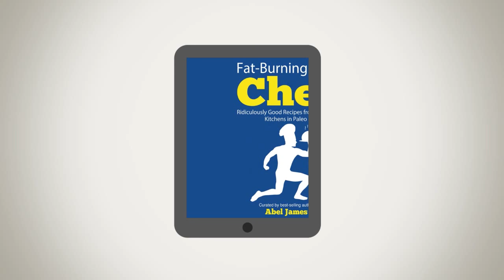Dr. William Davis: Wheat Belly, Going Gluten-Free, & Why Grains Cause Heart Disease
Today we have a special throwback interview with Dr. William Davis, bestselling author of Wheat Belly. Doc. Davis’s grain-busting manifesto sat atop the New York Times bestseller charts for what must be a truly an alarming amount of time for the Big Food Industry.

Category